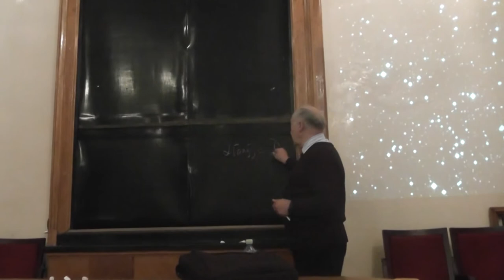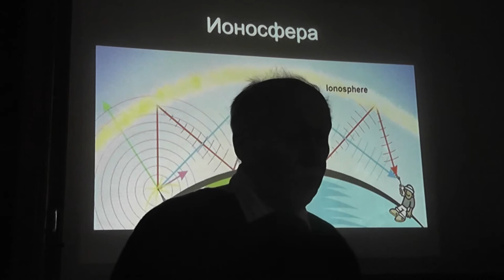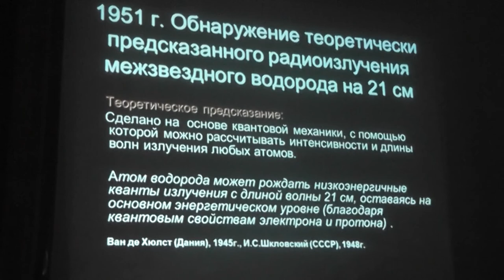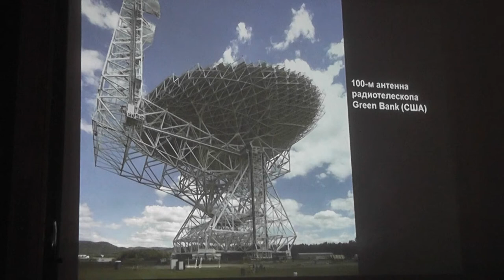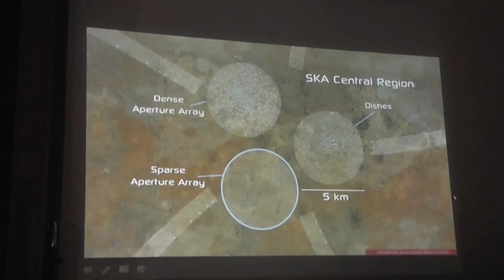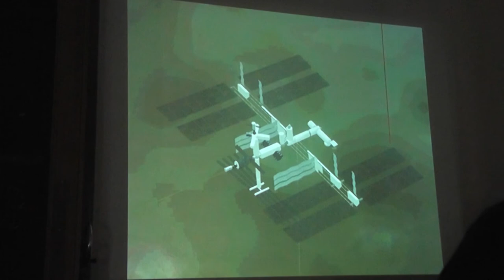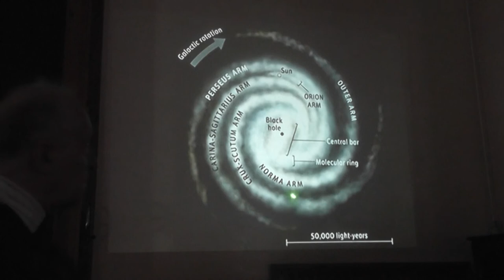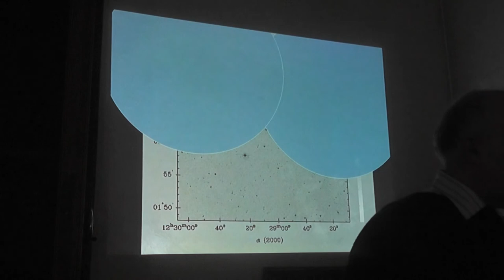Радиоастрономия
Анатолий Владимирович ЗАСОВ.